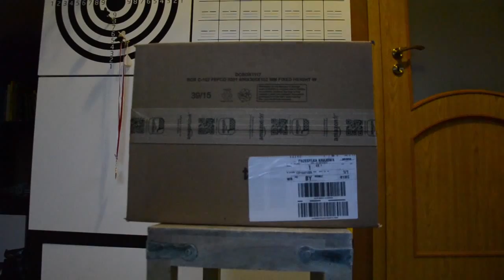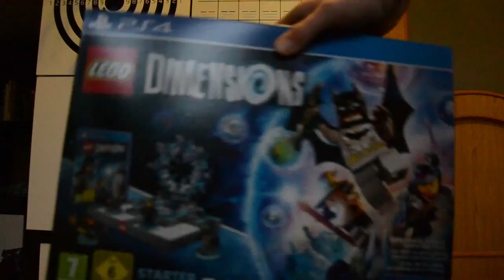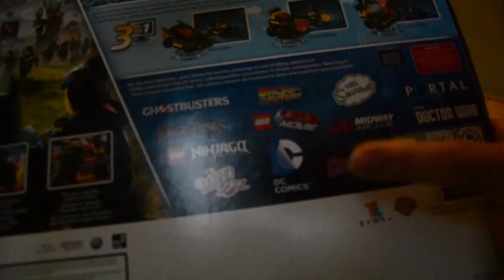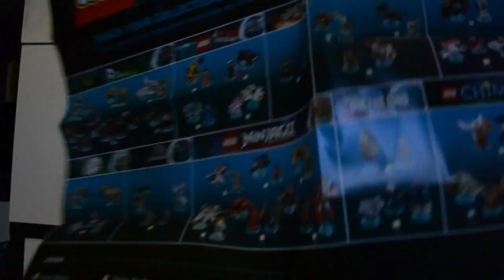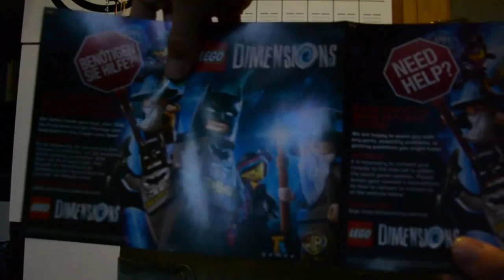Unboxin LEGO Dimensions PL Part 1 Pudełko i zawartość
Lego Dimensions PL